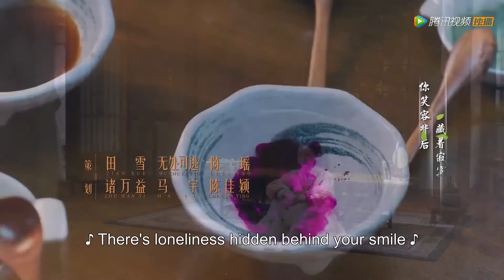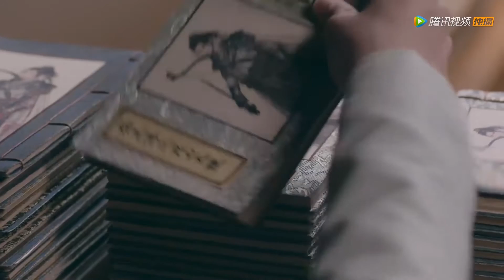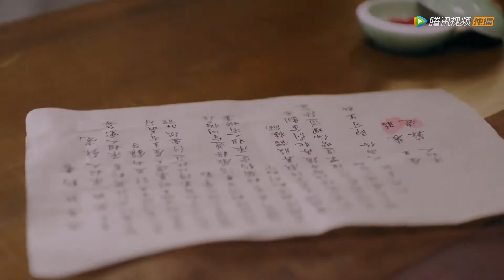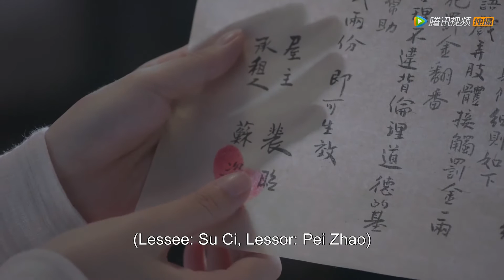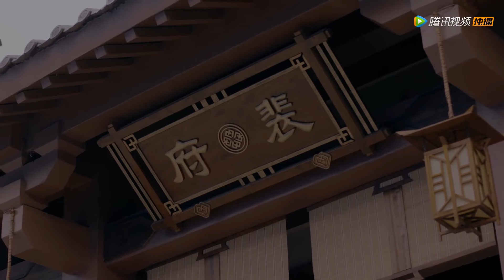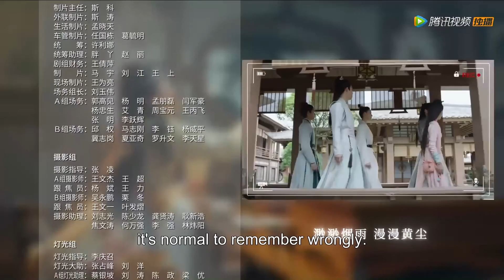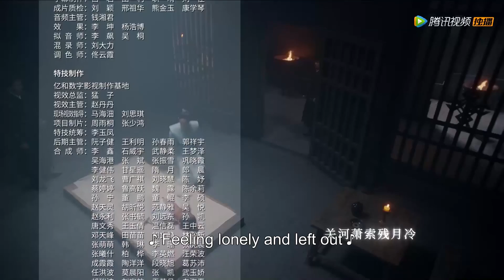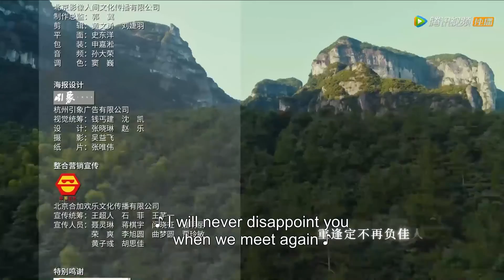ENG SUB【少女大人 Maiden Holmes】EP07 | 苏兄向裴兄租赁屋子（陈瑶、张凌赫）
《少女大人》讲述了遭遇灭门之灾的女主角苏瓷女扮男装，隐姓埋名，独自赴京追查家族案件真相，与智商超群的裴昭相遇，碰撞出一系列火花的故事。